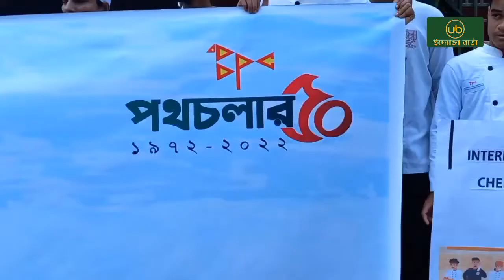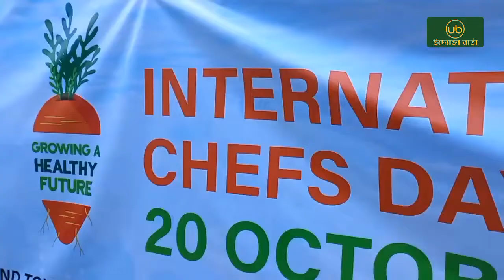International Chefs Day 2022 || NHTTI || Uddokta Barta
বাংলাদেশ পর্যটন করপোরেশন এর প্রশিক্ষণ প্রতিষ্ঠান National Hotel & Tourism Training Institute মহাখালীতে জাঁকজমকপূর্ণভাবে উদযাপন করা হয় International Chefs Day 2022।২০১৮ সাল থেকে প্রতিষ্ঠানটি এই দিবস পালন করে আসছে বিশ্বের অন্যান্য দেশের সাথে।
চলুন পুরো আয়োজনটি এক ঝলক দেখে আসি।